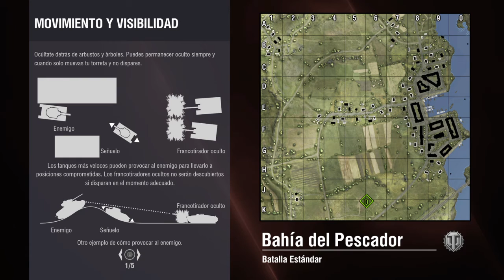World of Tanks maushen